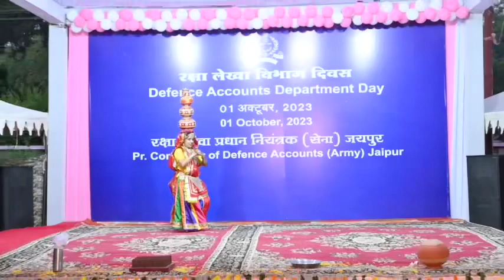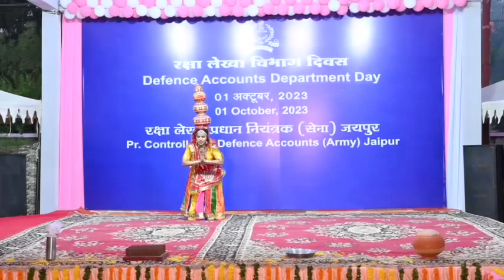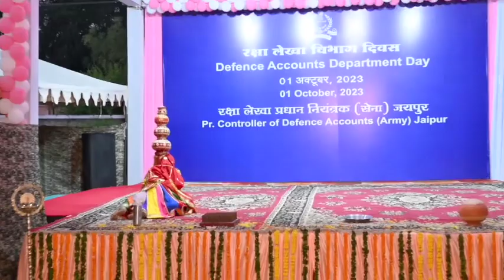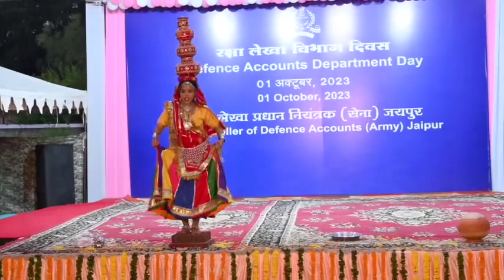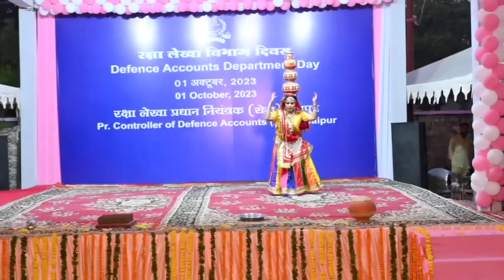राजस्थान के लोक नृत्य ।। भवाई नृत्य ।। Rajasthan’s Folk Dance !! Bhawai Dance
भवाई नृत्य
Folk Dance of Rajasthan
Bhawai Dance